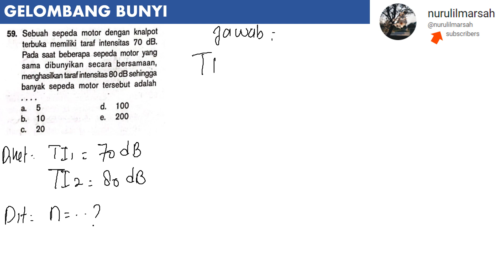GELOMBANG BUNYI no 59 BUKU MANDIRI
sebuah sepeda motor dengan knalpot terbuka memiliki taraf intensitas 70 dB. pada saat beberapa sepeda motor yang sama dibunyikan secara bersamaan, menghasilkan taraf intensitas 80 dB sehingga banyak sepeda motor tersebut adalah